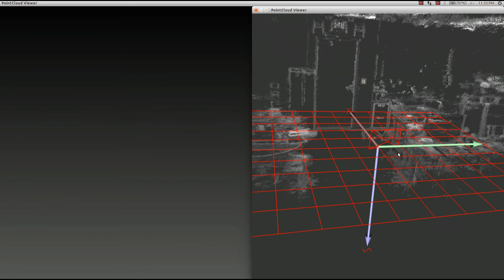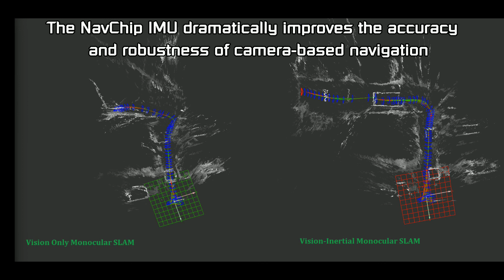TVI: IS-1200+ / HObIT Natural Feature Tracking w/ 3D reconstruction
Testing and tweaking LSD-SLAM with the IS1200+ / HObIT vision-inertial sensor.